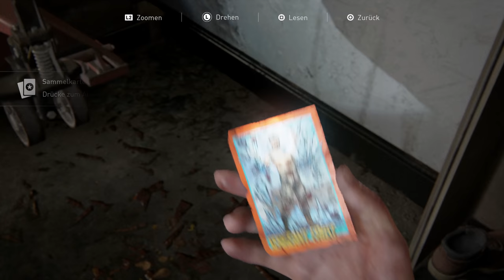THE LAST OF US 2 🔥 12: Rasieren geht über Blockieren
Über THE LAST OF US - PART II

Entwickler: Naughty Dog
Publisher: SIEE

TRANSPARENZ / PRODUCT PLACEMENTS:

[✖] Deal: kein Deal
[✖] Reise: keine Reise
[✖] Sonstiges: Nix